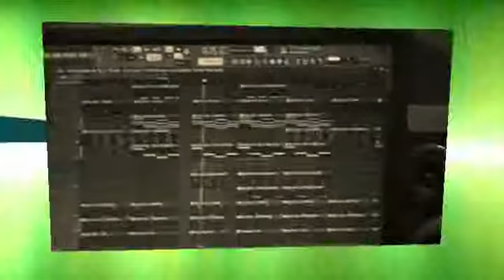CRS MUSIC PRODUCERS LADONEIL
BEZNAIJA TV PRESENTS CRS TOP 10 MUSICAL PRODUCERS
LIVE INTERVIEW WITH LADONEIL